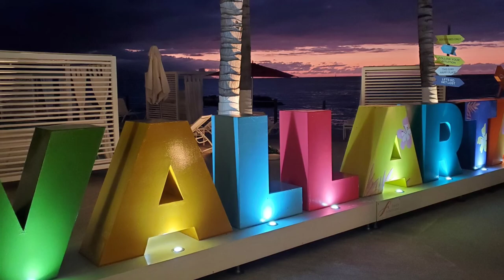Puerto Vallarta 02/15/21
made a trip for my birthday to Puerto Vallarta, Jalisco. always been on my bucket list to visit. we spent a week there exploring the city and having a great time. from atv to zip lining, fishing and just relaxin on the beach. I booked a 10hr trip offshore for my birthday, caught mahi, jack crevalle and horse eye jack. we did get in a big area of yellowfin but they didn't want to play. just kinda puddling around. such an amazing trip, definitely planning on goin back